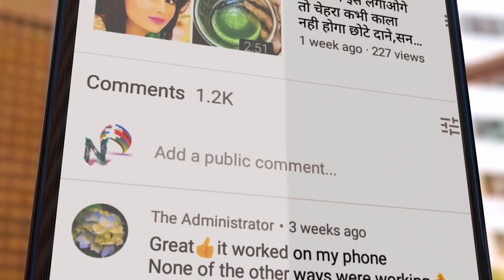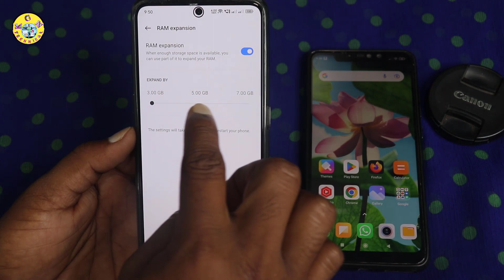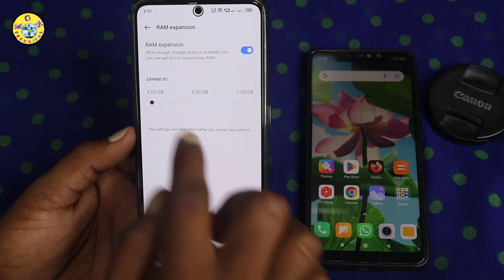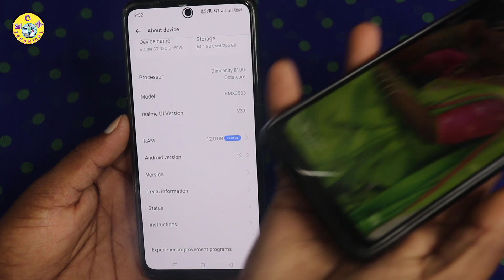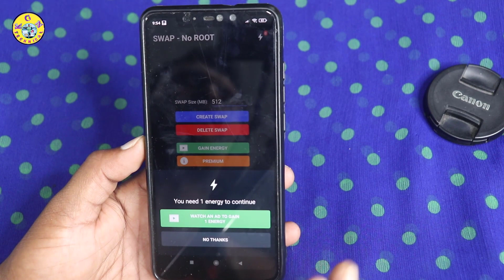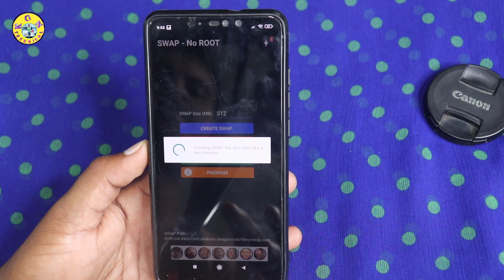Best Trick to Increase RAM in any Android Phone taught any app | Extend RAM in Android Without Virtu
Best Trick to Increase RAM in any Android Phone taught any app | Extend RAM in Android Without Virtual Ram

KGN TECHNICAL